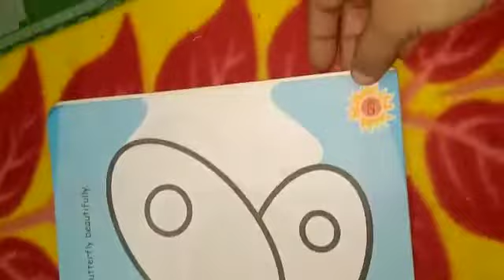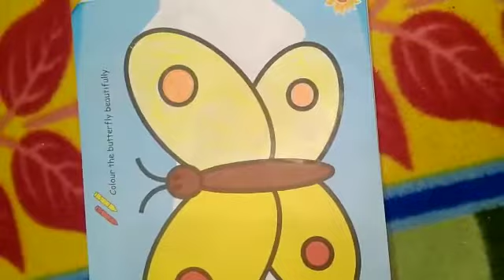LKG- Colouring Book(pg no.23)